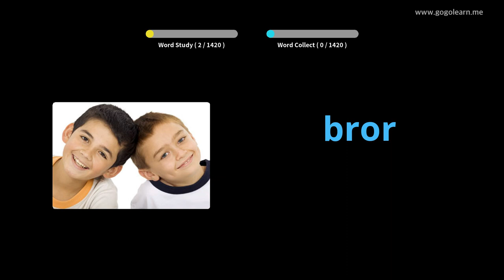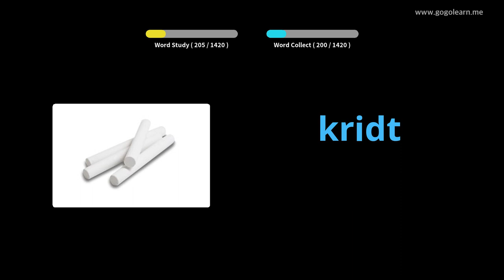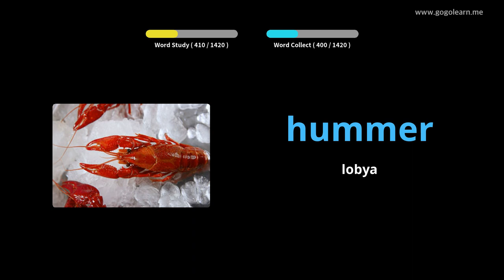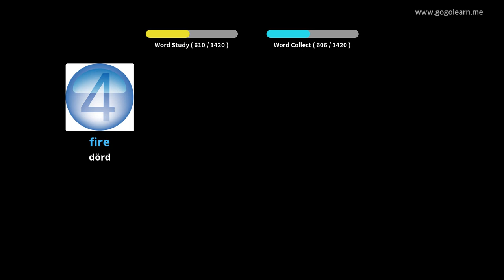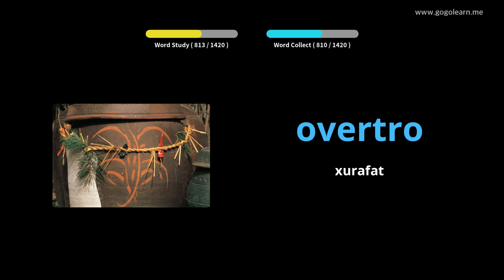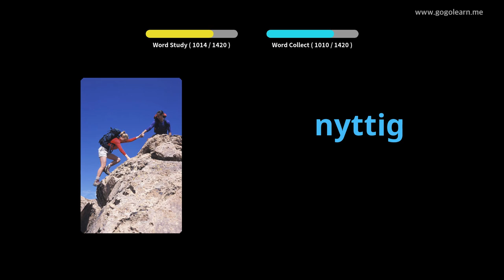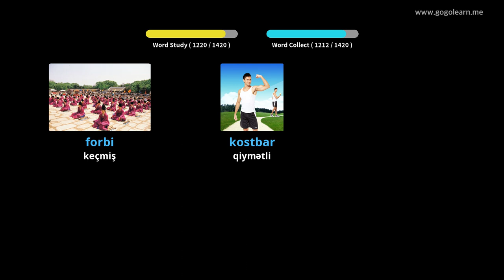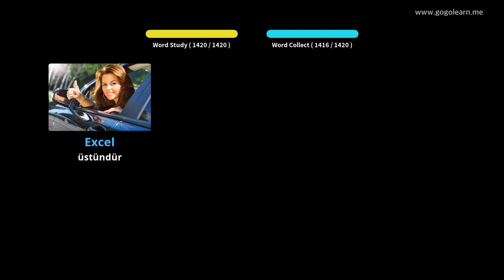Foghlaim le Danmhairgis Pictiúir | Focal Danmhairgis Bunúsach | Golearn